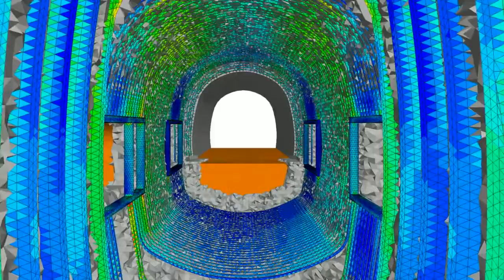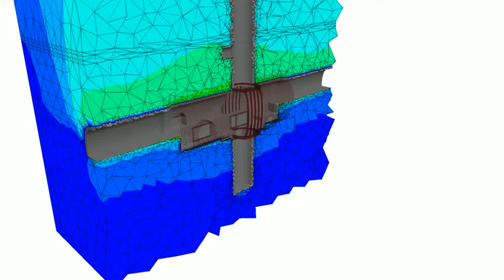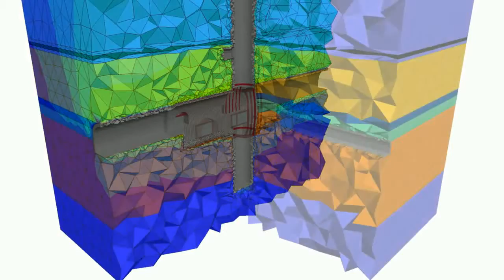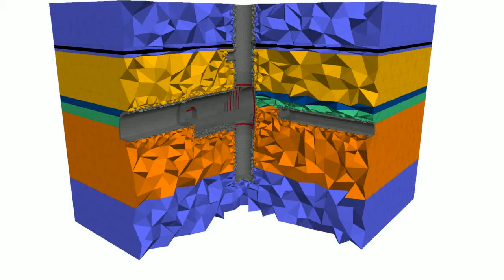Shaft inset calculations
Here you can see a complete numerical model of an shaft inset used for a detailed analysis of interaction between concrete, steel structures, backfilling and rock mass. Of course - the sequential technological operations of sinking, raising of steel arches, etc. were also simulated.